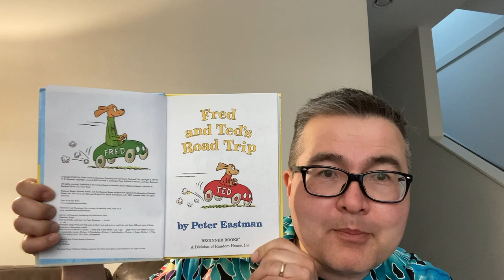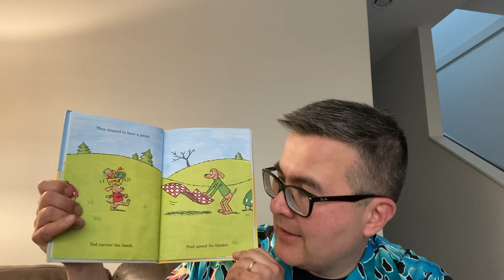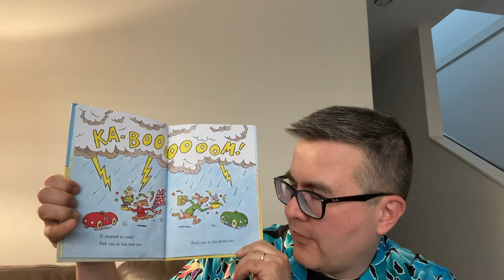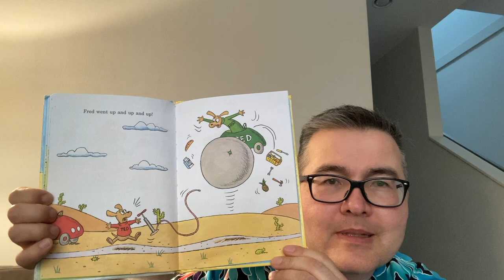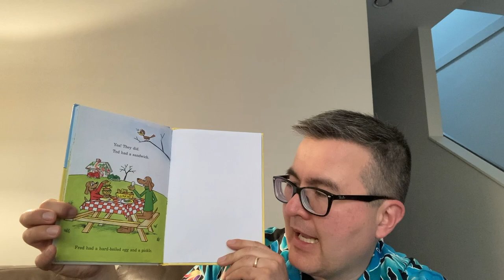Uncle Matt's Bedtime Story - Saturday, March 26, 2022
E-742 Tonight's Story is "Fred and Ted's Road Trip" by Peter Eastman (C) 2011. Peter Eastman is the son of P.D. Eastman, who created the Fred and Ted characters.